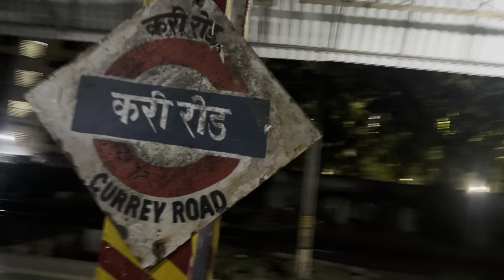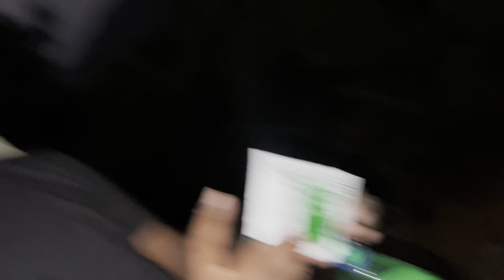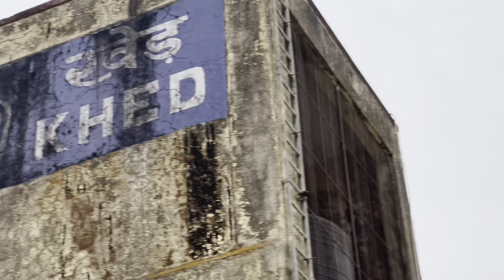205th VLOG🤩 | Khup divsanni lamb cha show 🥁| खेड-रत्नागिरी दौरा | Musician gang | AmanDahigaonkar